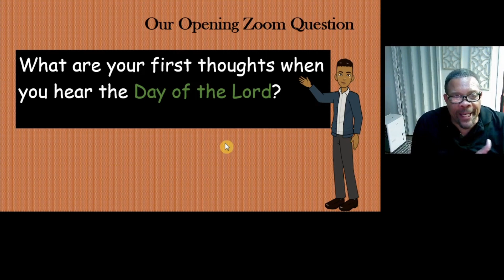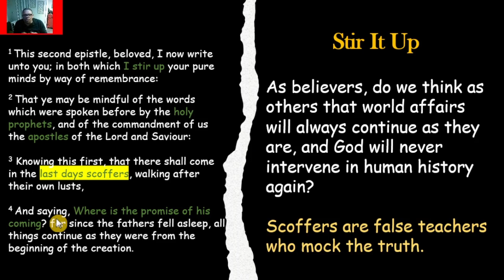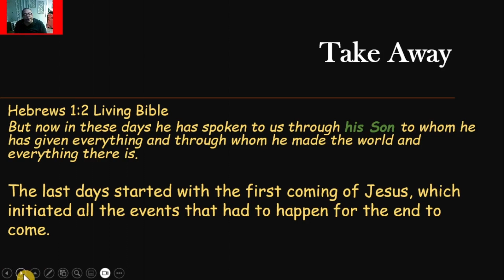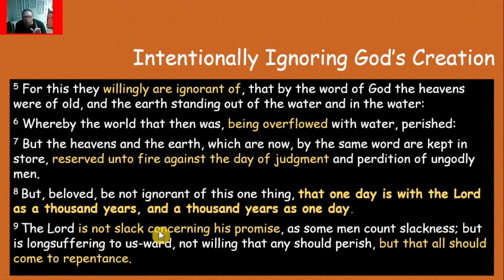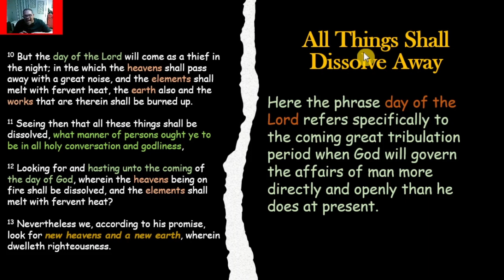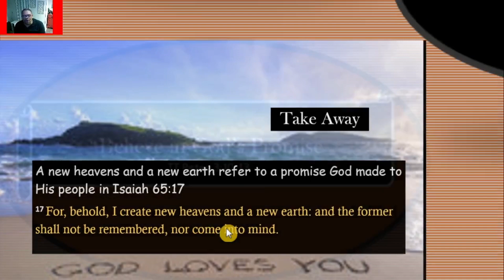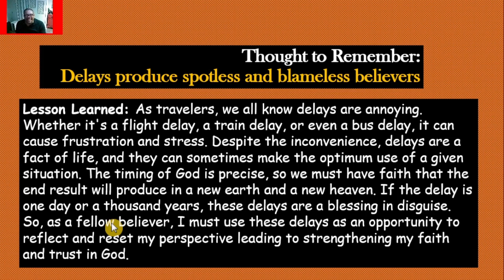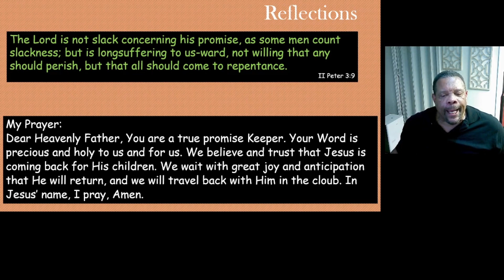Hope in the Day of the Lord (COGIC Legacy Version)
Hope in the Day of the Lord
Lesson Text: II Peter 3:1-15
As we proceed through today's lesson, we will see that delays will not affect God’s promises.

Thought to Remember:
Delays produce spotless and blameless believers.

Lessons learned:
As travelers, we all know delays can be annoying. Whether it's a flight delay, a train delay, or even a bus delay, it can cause frustration and stress. Despite the inconvenience, delays are a fact of life, and they can sometimes make the optimum use of a given situation. The timing of God is precise, so we must have faith that the end result will produce a new earth and a new heaven. If the delay is one day or a thousand years, these delays are a blessing in disguise. So, as a fellow believer, I must use these delays as an opportunity to reflect and reset my perspective leading to strengthening my faith and trust in God.

My Prayer:
Dear Heavenly Father, You unfolded an awesome promise through Your Son, Jesus. Thank You for strategically placing us as recipients of the Holy Spirit as He guides us in the right service for Your Kingdom. So, keep our focus as we exercise good stewardship of hope in Your divine destiny. In Jesus’ name, I pray, Amen.